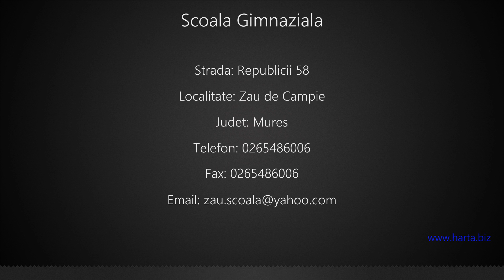Scoala Gimnaziala Zau de Campie